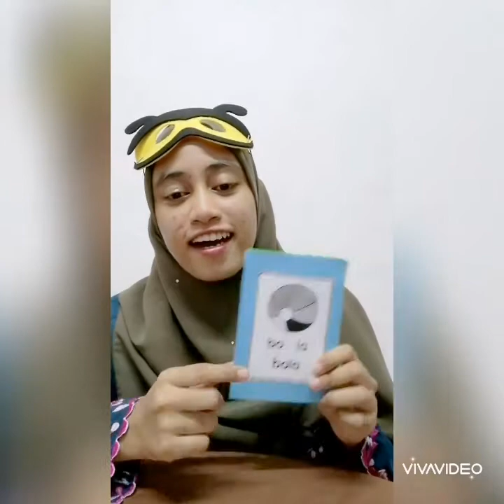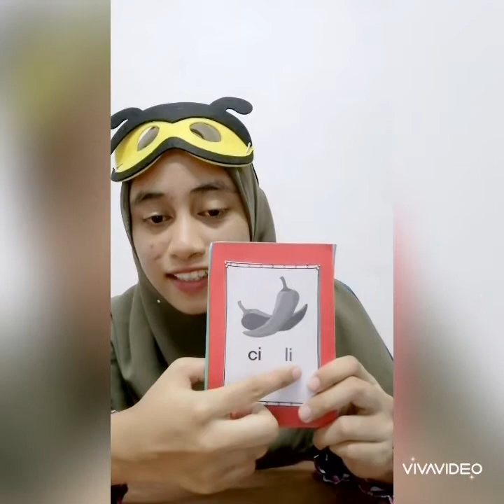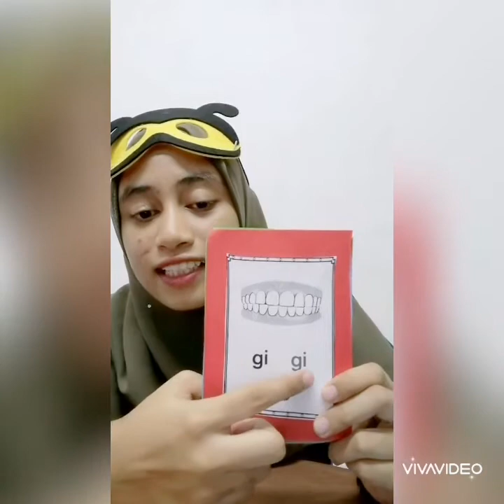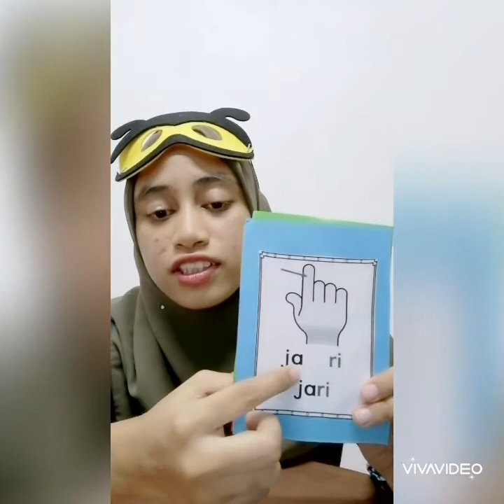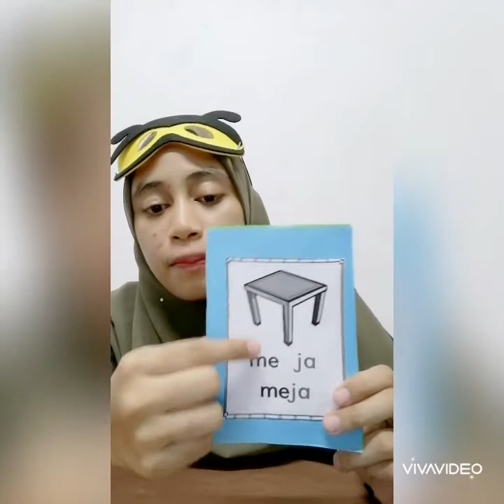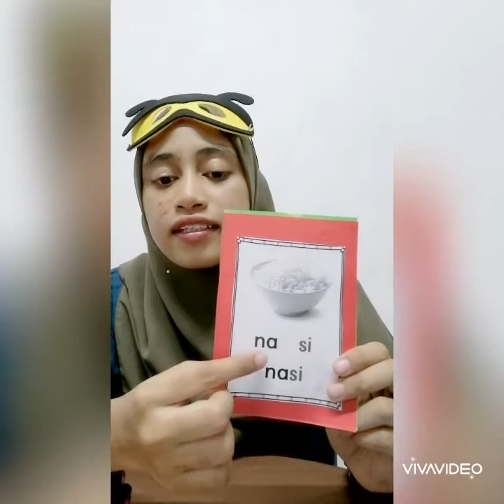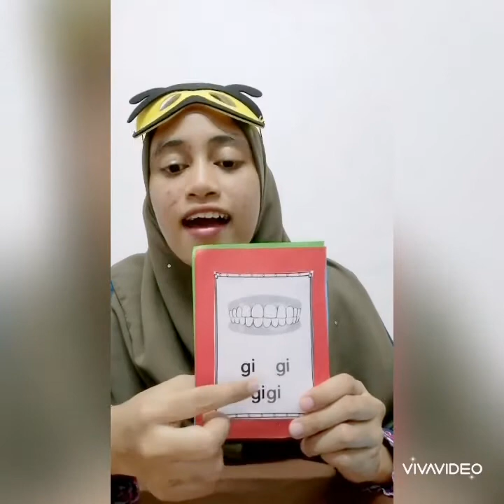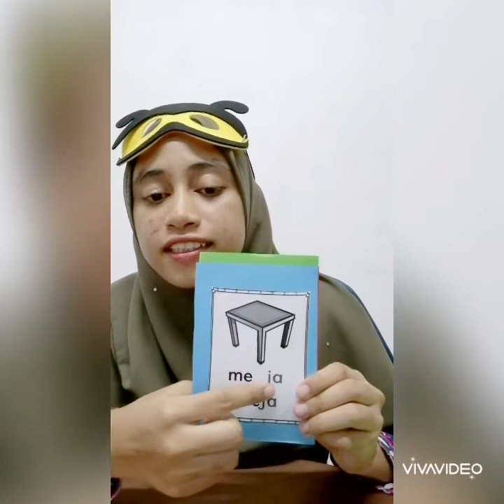BM5-SUKU KATA TERBUKA BHG 1